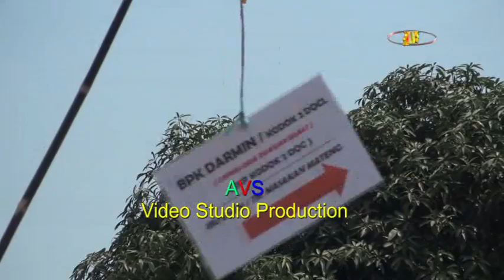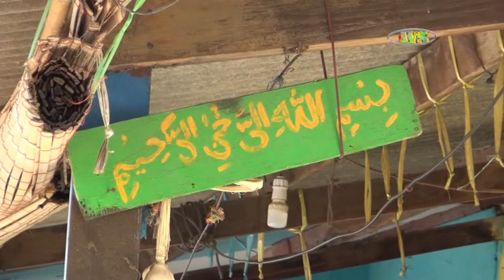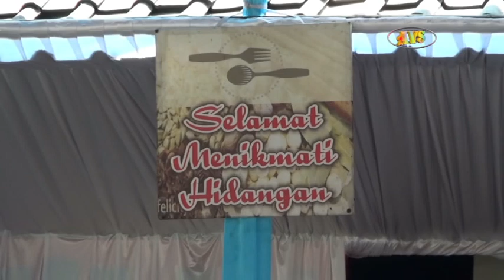1 opening/TARMAN GROUP/BP DARMIN/BKN BOGOR/ DAWUAN/CIKAMPEK